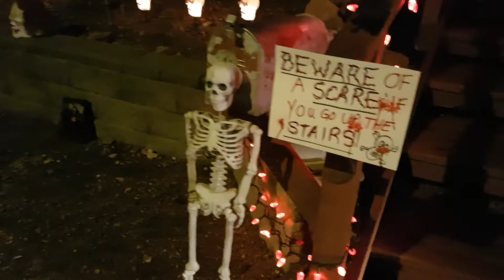Halloween Coldstream 2020